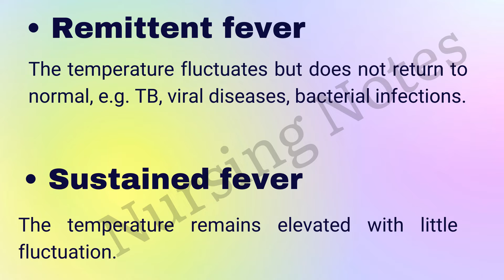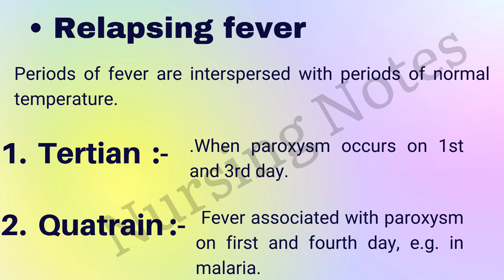Fever || Medical Surgical Nursing || GNM and Bsc nursing Students